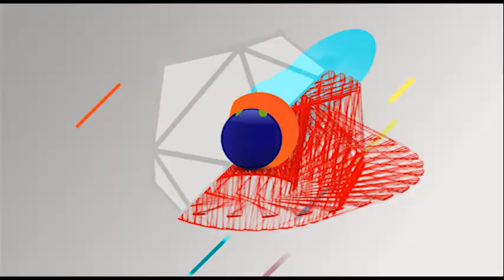En Armonia 71 Bloque 3